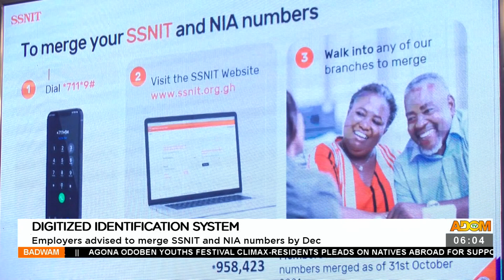Badwam News on Adom TV (3-11-21)